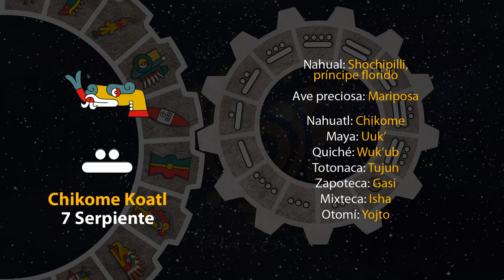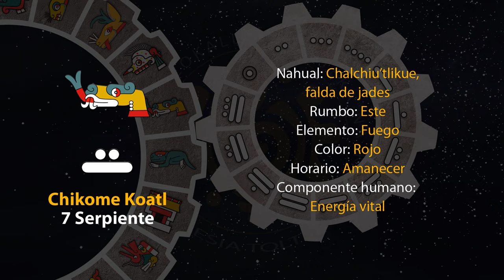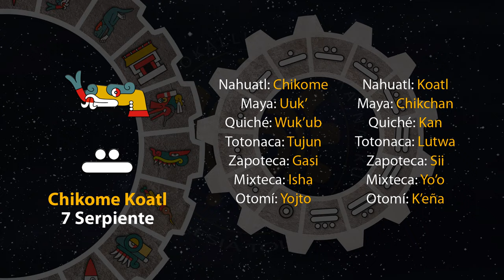El tonal de hoy es "7 Serpiente - Chikome Koatl" 15/10/23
17 de Teotle´ko
Año 7 Agua
49 del 19 Atado
5145 del Quinto Sol

15 de octubre de 2023.